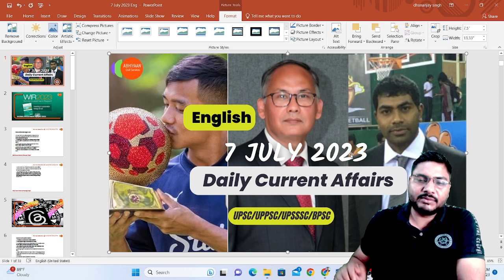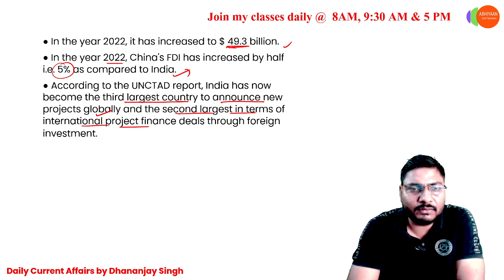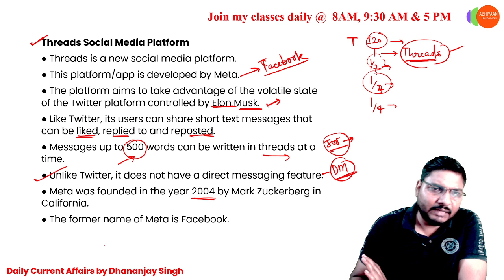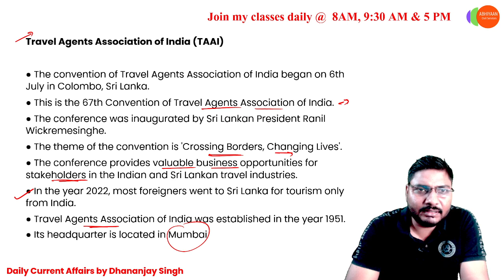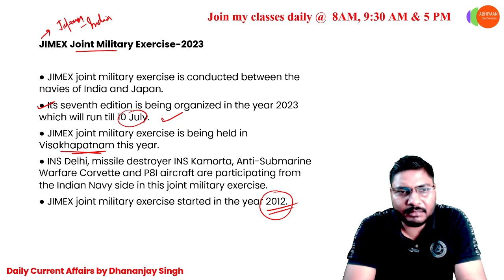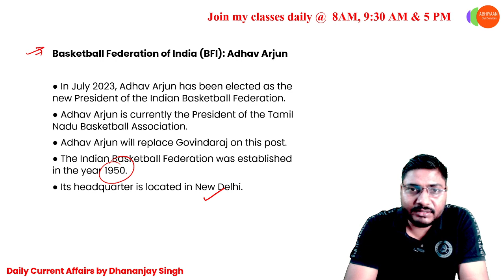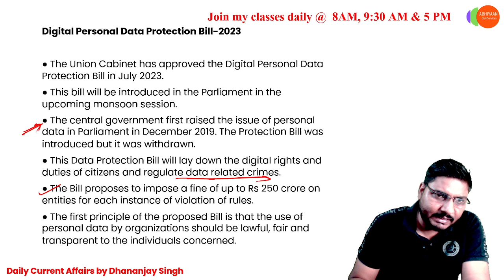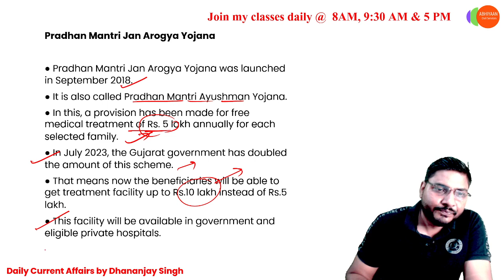7 July | Daily Current Affairs English | with Dhananjay Singh Sir | UPSC/UPPSC/Other State PCS